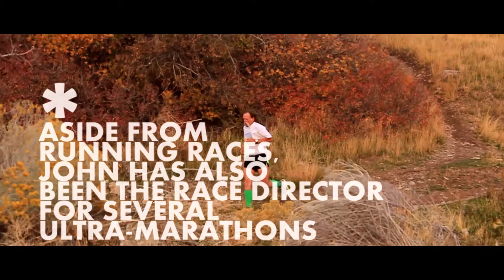So Much For Promises - The John Bozung Documentary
A documentary on the many running adventures of John Bozung.
Directed by Tucker Lund

I do not claim the rights to the music